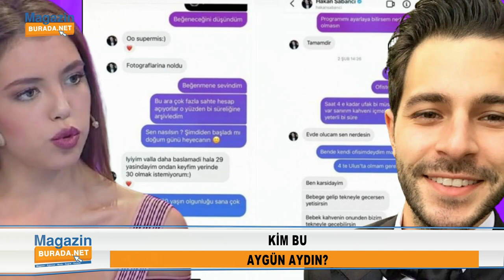Hakan Sabancı Paylaşımlarıyla Gündem Olan Aygün Aydın Kimdir? | DURMAK BİLMİYOR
Aygün Aydın… Tüm Türkiye onun kim olduğunu merak ediyor. Sık sık arama motorlarında Aygün Aydın kimdir soruları ile karşılaşılıyor. Peki durmak bilmeden Hakan Sabancı paylaşımları yapan Aygün Aydın aslında kim? Detayları sizler için derledik…